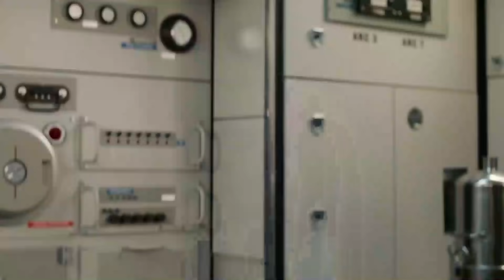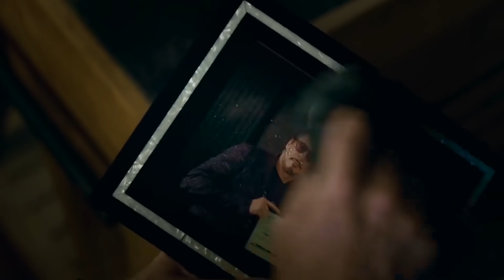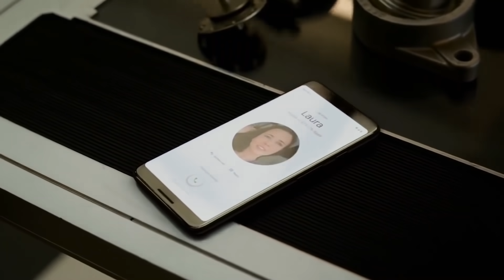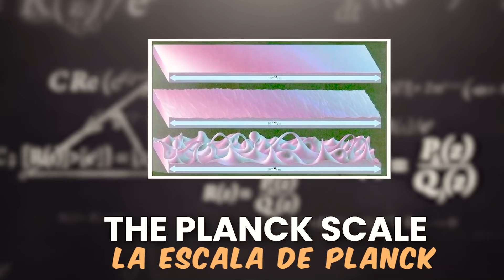Avengers Endgame: Pequeños Errores Más Que Te Perdiste Por Completo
Avengers: Endgame fue la conclusión épica de una serie épica de películas. Si piensas en toda la Saga Infinity como una historia, Endgame fue la final de una serie que comenzó en 2008 y abarcó una docena de personajes diferentes que componían el Universo Cinematográfico de Marvel. En tres cortas horas, esa película ató los arcos de nuestros seis Vengadores originales mientras dejaba la puerta abierta para que aparecieran más historias más grandes siguiendo a nuevos héroes como Capitana Marvel y viejos héroes como Thor, el Dios del Trueno. Con tantas piezas en movimiento y tanta historia que contar, es probable que ocurran algunos errores aquí y allá. Del mismo modo, el nivel de detalle también puede elevarse hasta el punto en el que, incluso después de varias visitas, no se alcanza a ver todos. ¿Cuántas partículas Pym tenía realmente Scott Lang? ¿Qué pasa con el escudo del Capitán América? ¿Cómo funciona la espada de Thanos? ¿Stormbreaker y Mjiolnir tienen el mismo conjunto de reglas? Si no, ¿por qué el Capitán América puede manejar ambos? ¿Qué pasó con Ant Man y la avispa cuando se suponía que iban a conectar la camioneta de Luis? Algunas de estas preguntas tienen respuestas y otras no. Ninguno de ellos quita la alegría que sentimos al ver Avengers: Endgame, pero están ahí. Veamos algunos de los pequeños errores y los sorprendentes detalles de Avengers: Endgame.